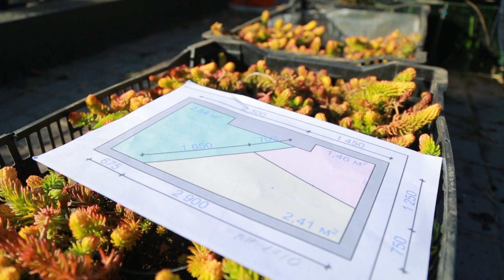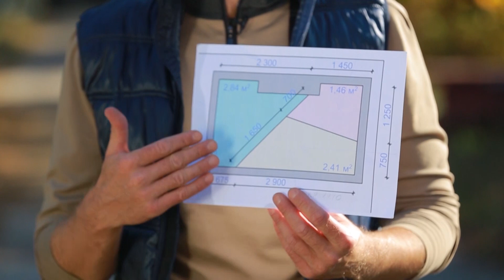ЩО ВИСАДИТИ НА КЛАДОВИЩІ | ПОРАДА #1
Підбираємо рослини для висадки на могилці.  Акуратність, стриманість та мінімальний догляд.  Дивіться у відео.

НАВІГАЦІЯ:

0:00 На що треба звертати увагу при виборі рослин для висадки на кладовищі?
2:25 Навіщо нам агротканина та які її види бувають?
5:15 Композиція з рослин. За якою логікою ми її створювали?
9:40 Як висаджувати рослини на агротканині?
12:45 Догляд за кострицею. Чому цю рослину дуже вигідно висаджувати?
15:37 Ґрунтоповкривні очитки. Особливості росту та догляду.
17:26 Щільно чи ні? Як висаджувати рослини?

Доброго дня!
Я Андрій Каранда. Наш випуск сьогодні присвячений оздобленню могилок: як зробити їх привабливими та малодоглядними.

Маємо пам’ятати про кілька чинників, коли обираємо рослини для висадки на кладовищі:
- Наявність сонця чи його відсутність
- Ґрунт
- Малодоглядність
- Вандалізм

Могилка, яку ми розглядаємо, розміром 6 квадратних метрів. Могила для трьох осіб, тому ми використовуємо тут три різні рослини: очиток видний, очиток ґрунтопокривний, костриця сиза. Так як могилки правильної геометричної форми, ми використовували прямі та діагональні прийоми у висадці рослин, і висадимо їх блоками.

Приступаємо до процесу!
Спочатку потрібно постелити агротканину чорного кольору. Взагалі, всі агротканини відрізняються щільністю. Ми взяли 120 г/м. Така щільність, на мою думку, оптимальна. Через неї і волога буде повільніше проходити, і бур’янам буде важче її пробити. Бажано максимально щільно тканину зафіксувати по всьому периметру. Закріплюємо ми звичайними електродами, що були тут і раніше. Вони надійніше тримаються, аніж пластикові.

Пам’ятайте: якщо ми використовуємо агротканину, то краще все ж таки засипати її якимись матеріалами: галькою, корою. Це виглядатиме більш приглядно, поки рослини не зростуться.

Наступним етапом розставляємо рослини. Для зручності цього процесу я створив простий план, щоб чітко бачити, де і які рослини в нас будуть. Очиток, низький та ґрунтовкривний ми будемо ставити на передній план. Рослини більш високі - на задній. Починаємо з других. Кострицю розставляємо в шаховому порядку на відстані приблизно 40 см одна від одної. На квадратний метр потрібно 4-5 костриць.

Про запас рекомендую придбати кілька запасних рослин, адже може, як і у нас, виявитися незначна помилка в розрахунках, і залишиться дірка. Її можна легко заповнити.

Наступний - очиток видний. Відстань робимо таку ж саму - 40 сантиметрів.

Як садити рослини на агротканині?
Робимо отвір хрест-навхрест. Підвертаємо всередину кінцівочкиі викопуємо посадкову яму. Ґрунт можна висипати на агротканину (ви цього не уникнете), а потім просто змести його, щоб насіння бур’яну раптом не проросло прямо на тканині. Далі висаджуємо як звичайні рослини. Після того, як висадимо і поляємо, дуже важливо щільно закрити агротканиною, щоб було менше бур’янів.

Костриця - вічнозелений злак, у неї є волоті, що дуже гарно квітують літом. Догляд за цією рослиною простий. Так само і очиток. Очиток рідко вражається хворобами, його рідко чіпають шкідники, рослина любить сонце.

Висаджуємо очитки. Вони починають проростати там, де обсипуються гілочки, і проростають в ґрунт і закривають його (так менше росте бур’янів). Тому нам треба відрізати шматок агротканини, де будуть очитки, щоб вона мала місце для проростання, і поставити обмежувач. Висаджуємо щільно, щоб менше місця залишалося для бур’янів, однак залишаємо місце для живлення рослини також. Це стосується абсолютно всіх. Деякі рослини з часом можуть випасти, інші сильно розростуться, і їх треба буд розділити та пересадити. Ми висадили таким чином, що рослини за кілька років вкриють ґрунт.

Єдине, що тут потрібно буде робити з догляду - восени чи навесні прослідкувати, щоб не було бур’янів.

З вами була програма про ландшафтний дизайн. Побачимося.

ТОВ "ТК Корисне ТБ" всі права захищені.

Karanda Landscape – канал Андрія Каранди про ландшафтний дизайн. Робимо так, що будь-яка ділянка набуває сучасного вигляду, має власний стиль та практична в догляді. Відкриті до ваших коментарів та запитань!